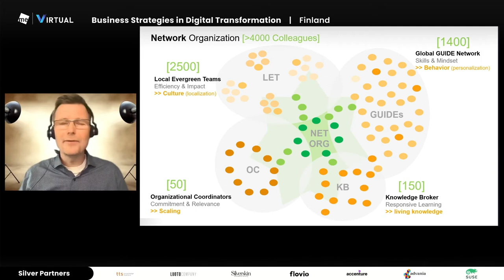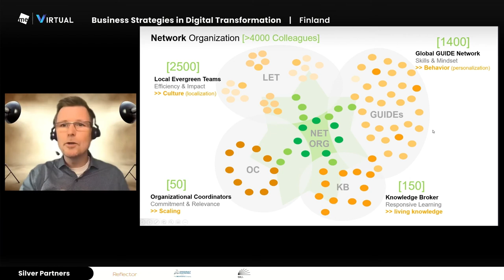Networks that support the change process